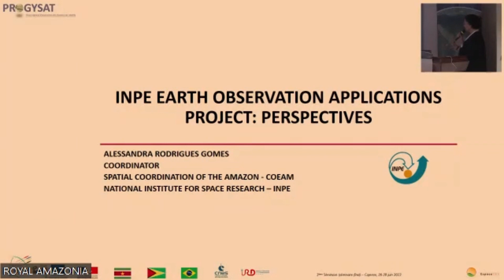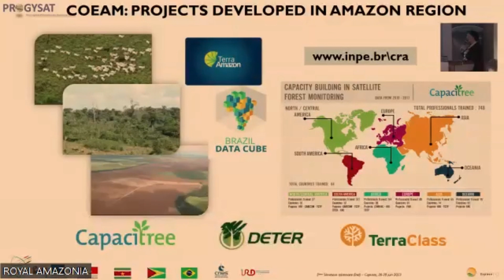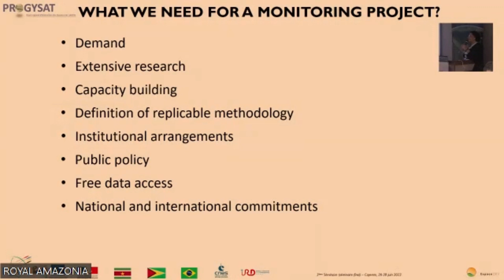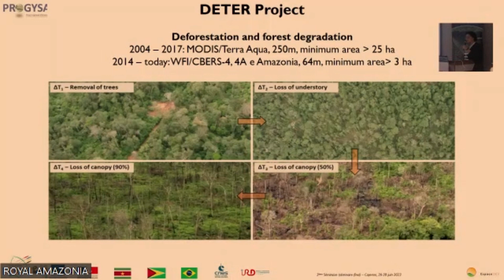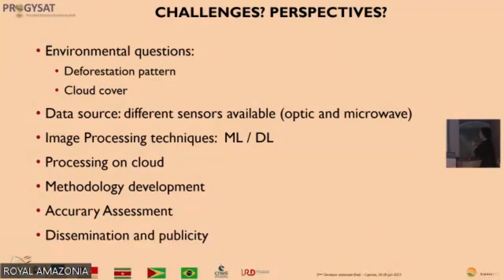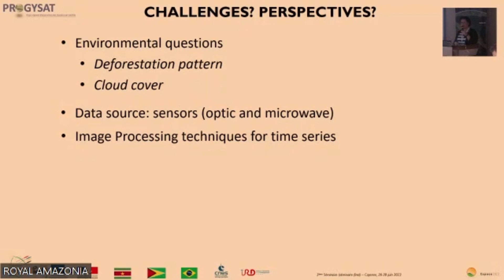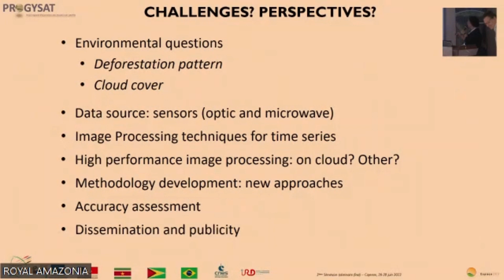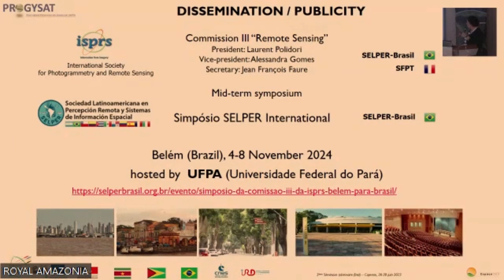PROGYSAT séminaire final Projets d'applications de l'OT de l'INPE perspectives A Gomes